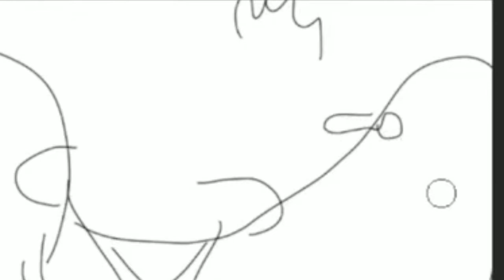it's a feesh 【NIJISANJI EN | Pomu Rainpuff】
Souce